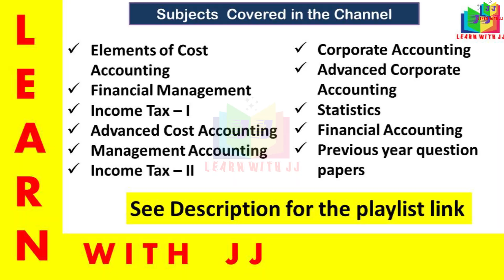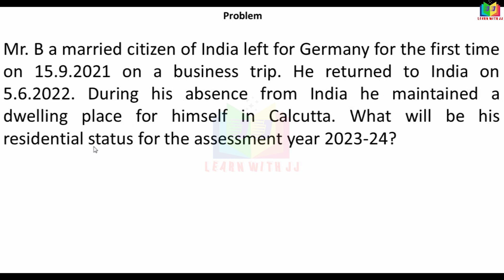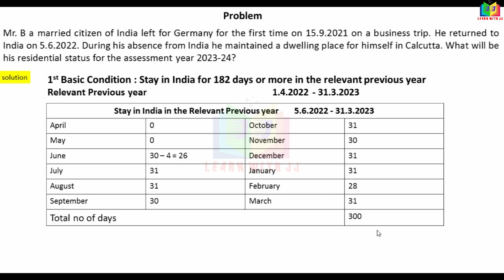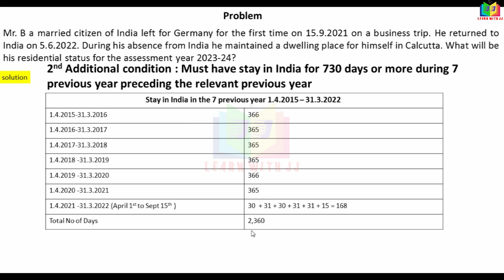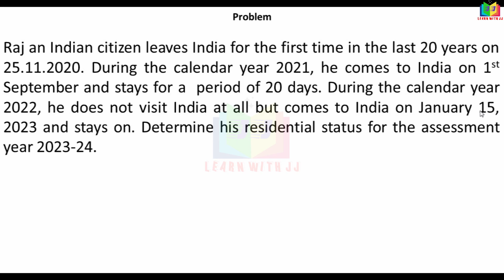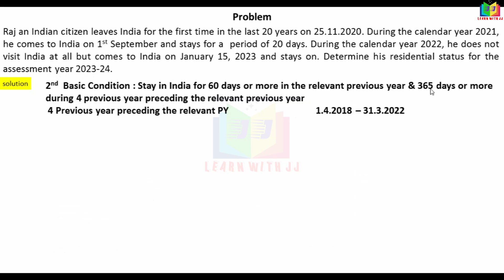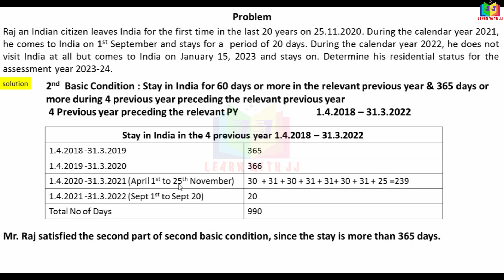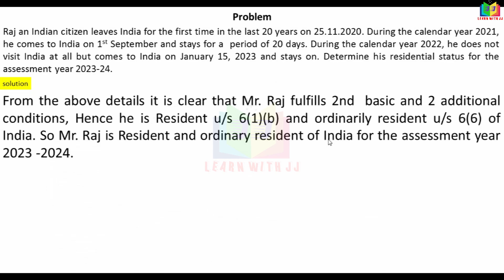residentialstatus |Part 4 in Tamil |incometaxI |assessmentyear2023-24 | Reddy book pro no 5 & 6